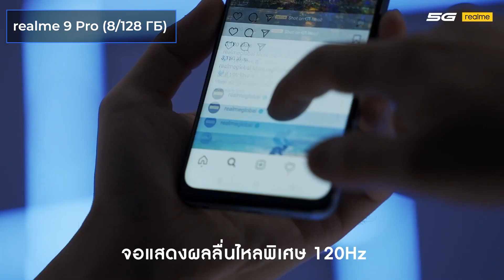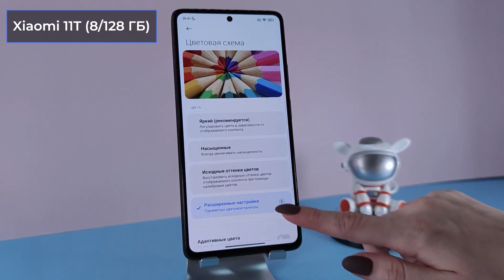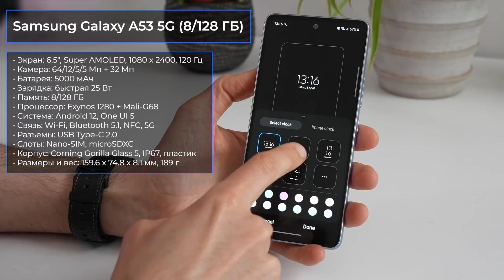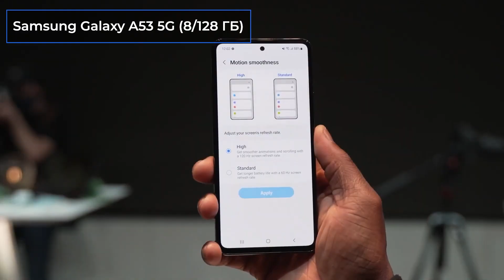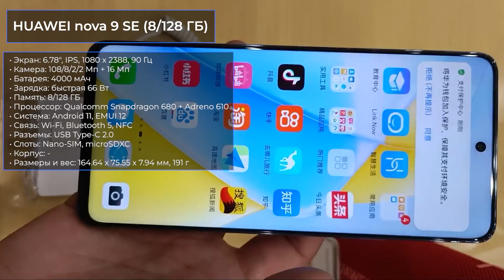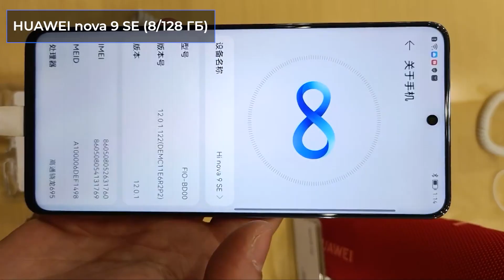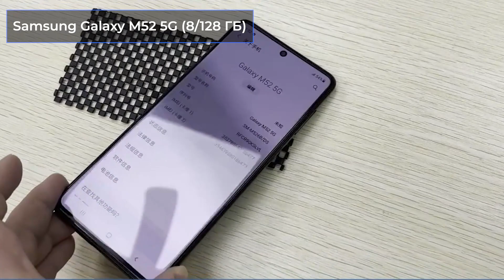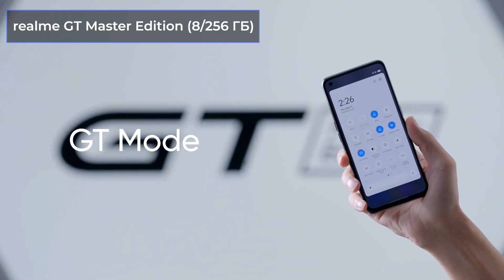ТОП—7. 😁Лучшие смартфоны до 400$. Итоговый рейтинг 2022 года!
✔ realme 9 Pro (8/128 ГБ)